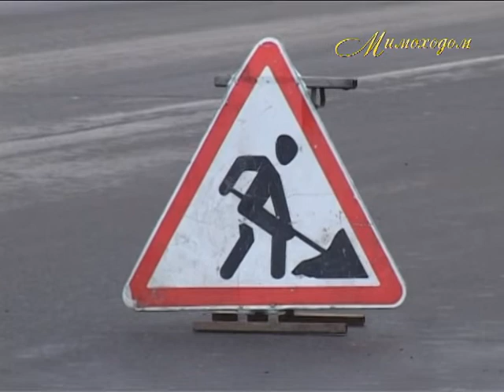"МИМОХОДОМ", 20 апреля 2011 год. Автор проекта О. Дзиов